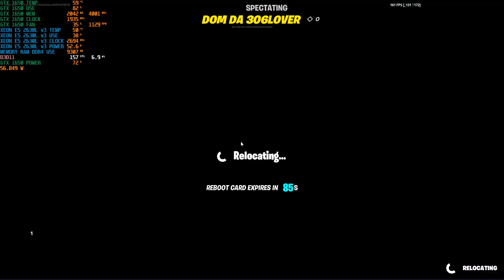Fortnite | 1080p Low 150fps | Nvidia GTX 1650 | Intel Xeon E5 2630L v3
Fortnite
Gameplay PC

150fps
1920x1080 Resolution
Low quality setting
DirectX 11
VSync OFF
GPU 85% 60W 59ºC
CPU 36% 50W 51ºC

16GB RAM DDR4 2400Mhz Single Channel
MSI Gaming X Nvidia Geforce GTX 1650 4GB GDDR5